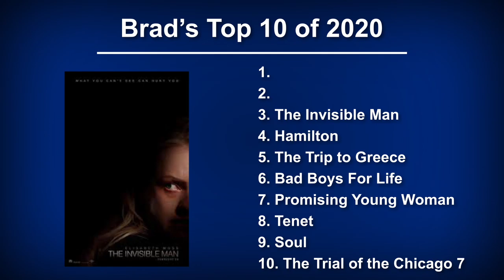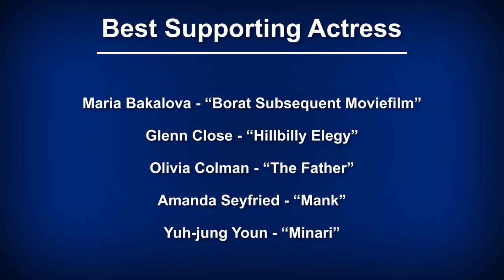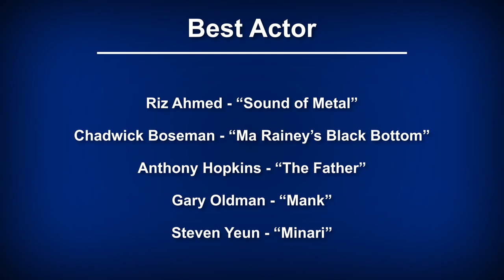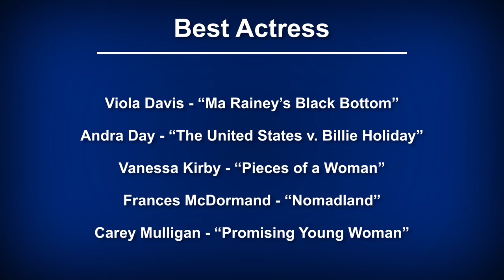Life Imitating Movies - 2021 Oscars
On this week's special episode Mitch & Brad talk about the 2021 Oscars and make bold predictions about the potential winners.